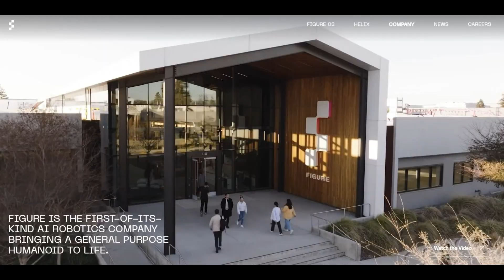Meet Your New Robot Housekeeper (And New Nightmare)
Today's video celebrates the upcoming Halloween holiday by discussing the recent video released by Figure AI showcasing their brand new (and slightly terrifying) robot housekeeper. No, I'm not joking.

0:00 Intro
0:56 Meet Figure
2:09 Figure 03
3:38 Robot History
4:32 Competition
5:53 New AI
8:12 Laws of Robotics
8:38 Outro

Special thanks to Figure AI and these creators at Pixabay:
Sandro Lima
Vicki Hamilton
Norberto Navarro Valiente